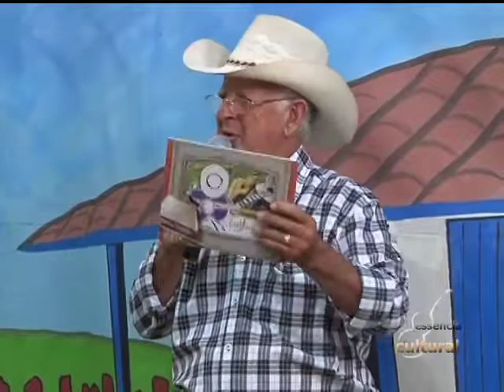Essencia Prog 41 1 Parte